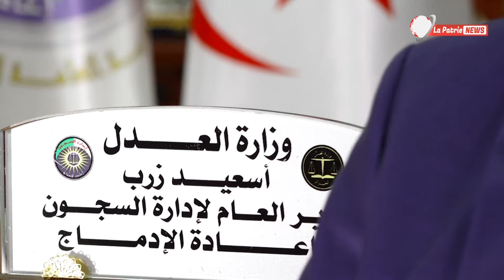المدير العام لإدارة السُجون زرب يتحدث عن الإفراج المشروط، الحرية النصفية، الإجازة وأجرة المساجين